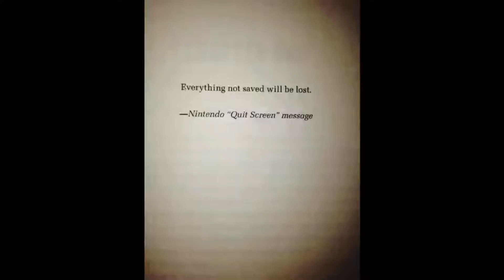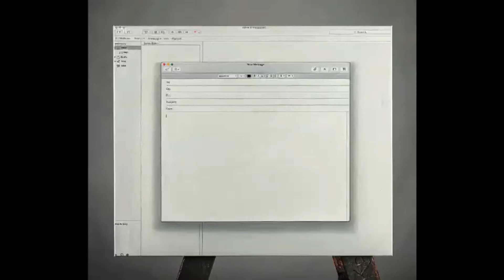Silent Posts A.3 [Leopold Hurt]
This piece was made as part of the “Silent Post” framework.
The framework consists of a collection of compositions and tools.
Participating artists choose a piece from the existing Silent Post works.
Then they create their personal contribution!
Within the framework there are source pieces and there are the user contributions based on these pieces.
The artist either chooses a source piece or any other Silent Post contribution as a starting point.
With each new version the material is transformed, reinterpreted and changed - and new material is included.
It evolves like a family tree. Constantly changing.
There is a set of tools that can be used freely by the interpreting artist.
This includes deleting, permutation, copying and stretching.
The pieces can consist of all possible media, like audio, music, text, video and performance.
So, any artist is invited to participate!
You can simply choose a piece to begin with and then create your own remix version from it!
All existing pieces will be documented online!